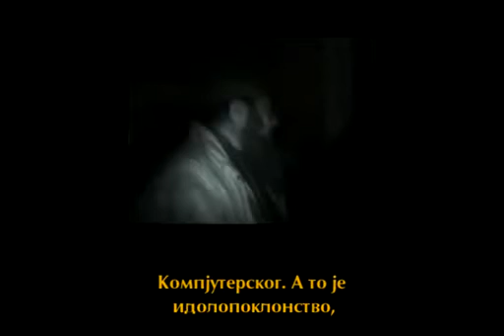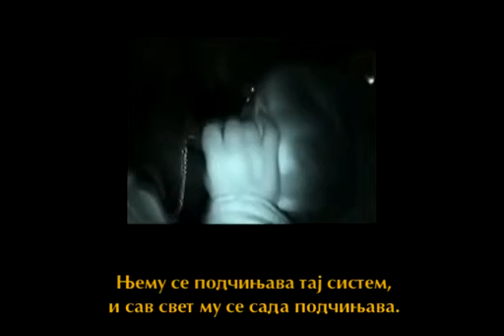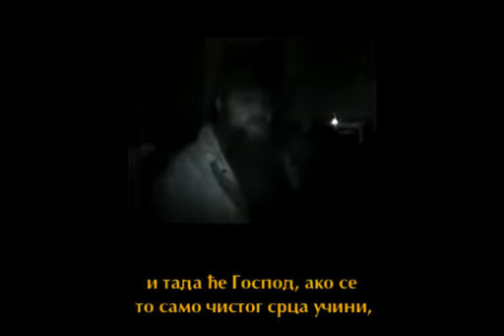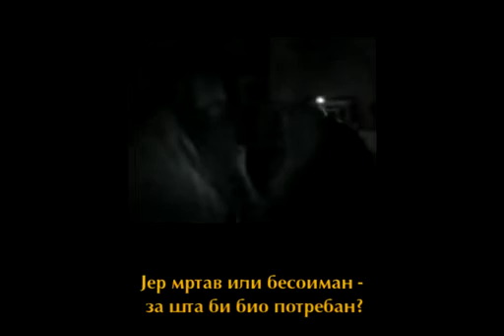О. Василиј Тулски - Ноћна служба 2 од 2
Посетите наш форум на и повежите се с нама на фејсбуку Погледајте и друге филмове на каналу НЕ КРАДИ ОТАЏБИНУ